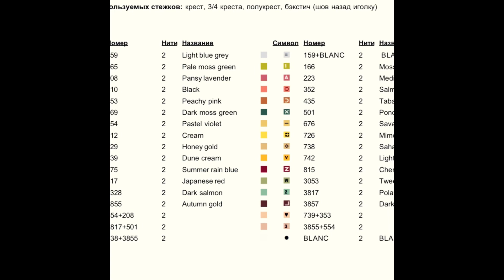💕 Starfall - Free Cross Stitch Designs Love Animals Download. Embroidery patterns. Needlework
Free cross stitch design with two rabbits in love designed by Ekaterina Nemshilova.